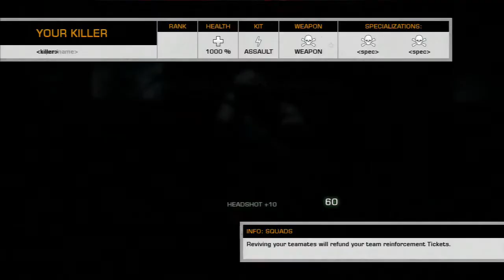Conquest at White Pass | Battelefield Bad Company 2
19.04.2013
Our team won with 79 tickets, with [NOR] squad at the top.
[NOR]TCi82 had to watch Norwegian Idol, so he could not play.